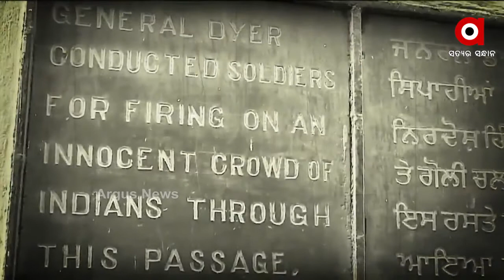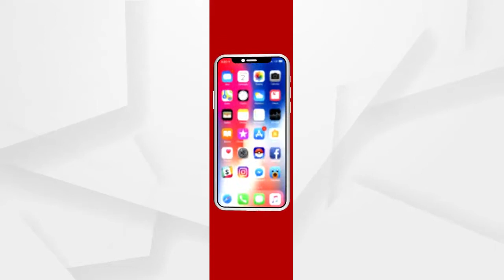ସହୀଦ ଭଗତ ସିଂହଙ୍କୁ ପ୍ରଧାନମନ୍ତ୍ରୀ ମୋଦୀଙ୍କ ଭକ୍ତିପୂତ ଶ୍ରଦ୍ଧାଞ୍ଜଳୀ